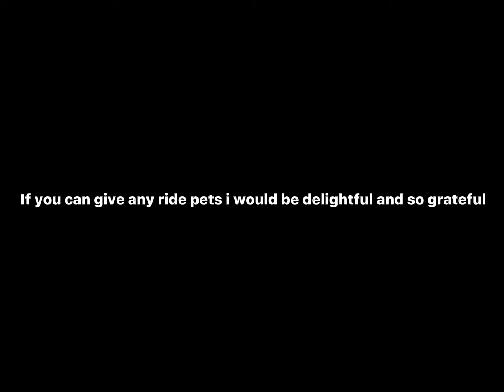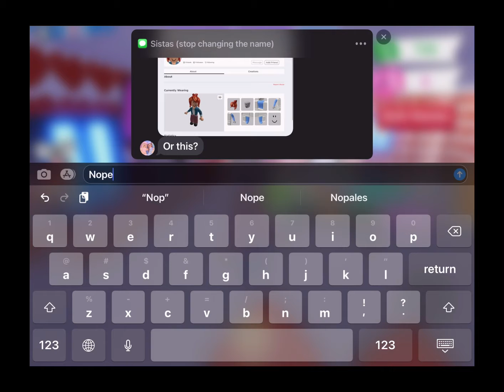I got scammed in adopt me 😭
Please report her!